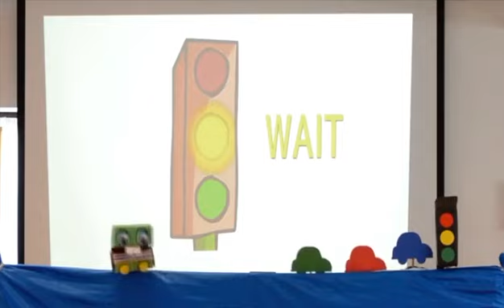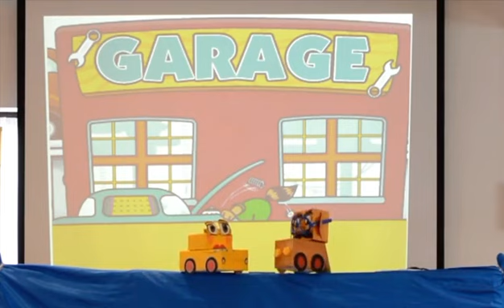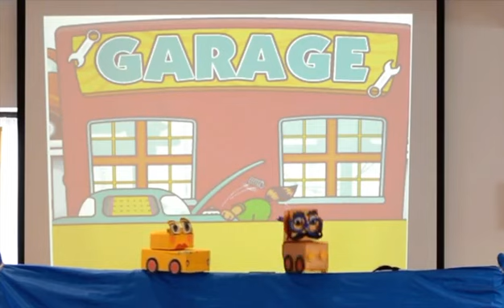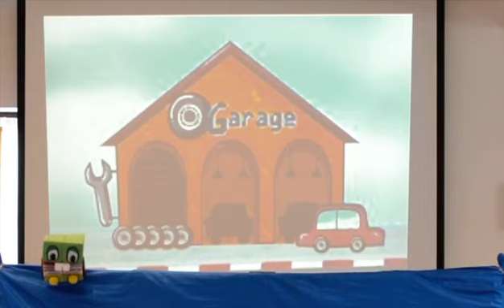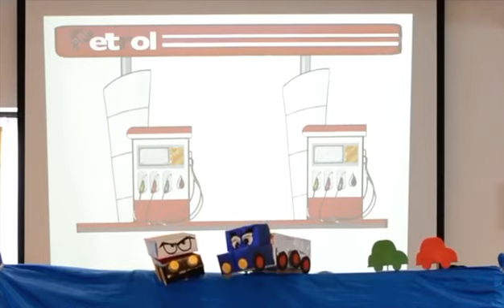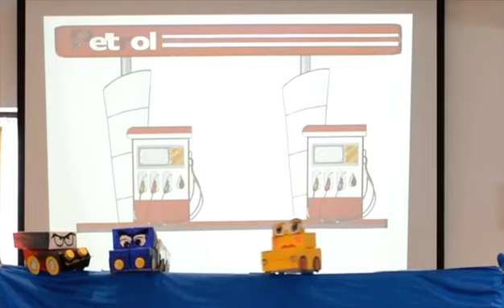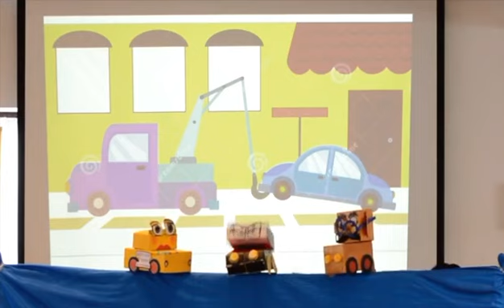U.K Puppet- Avoid the clashes (For Kids in English)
Do you know that your common sense increases when you avoid clashes with others? Watch this puppet show performed by the kids of U.K.